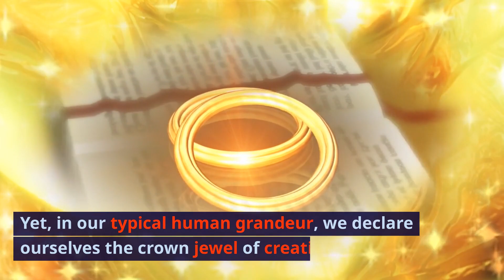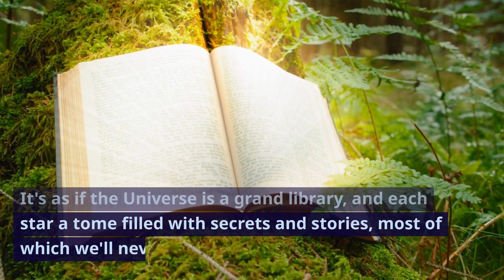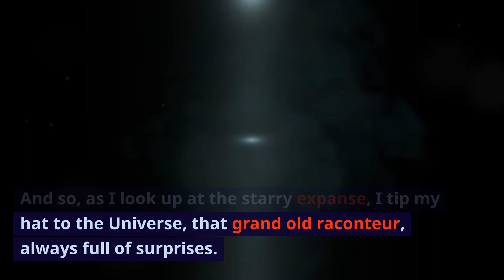Shocking Facts about Our Universe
In this captivating video, we delve into the mind-bending mysteries and astonishing details that make up the vast reaches of space. From mind-boggling dimensions to mind-blowing celestial objects, prepare to embark on an awe-inspiring journey through the wonders of our cosmos. Uncover shocking facts about the incredible expanse that surrounds us. Discover mind-blowing secrets about distant galaxies, mind-boggling theories about the birth and death of stars, and mind-expanding insights into the sheer scale of our universe. Brace yourself for a cosmic adventure that will leave you speechless! Dive into mind-blowing phenomenon like black holes, supernovas, and dark matter – concepts that challenge our understanding of the universe and push the boundaries of human knowledge.